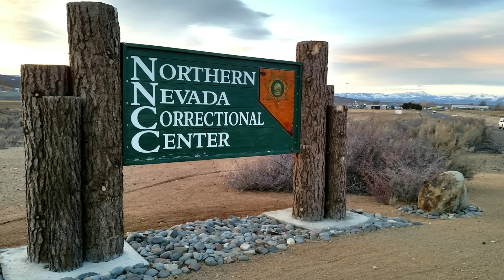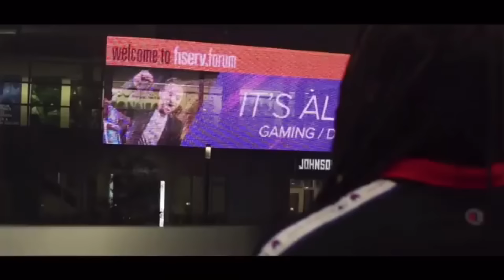Why and how Darrell Brooks Jr made Garage Rap Video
The wait is over... everyone wanted to know about the killer's music, so I went balls deep in garbage to find his garage music, and how he made the video.
Interrogations of Darrell Brooks Jr with Full Background Story part 2
This is the video you saw remade with the track they didn't play.
Darrell Brooks Jr wanted to be a rapper...
instead became a child pred, domestic violence offender, and mass murderer with his mom's vehicle at a Christmas Parade in Wisconsin